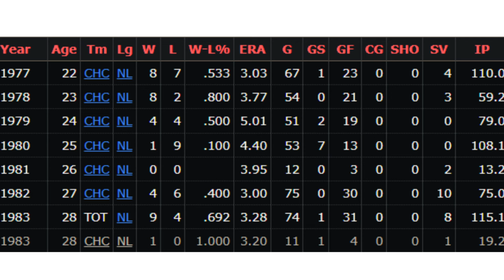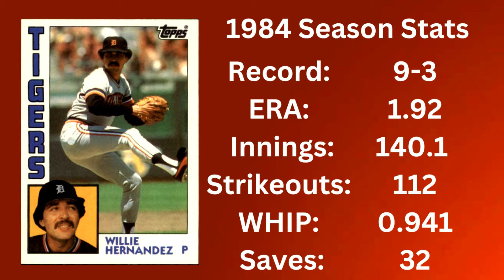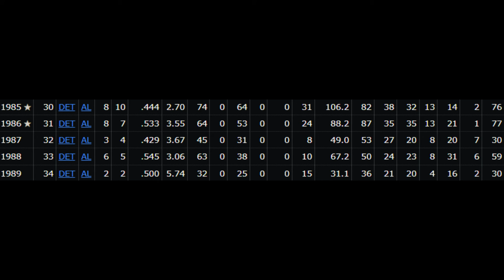1984: The Willie Hernandez Story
This video is about legendary relief pitcher Willie Hernandez who accomplishes the unthinkable and wins Cy young and MVP and even gets a chance to win a world Series.